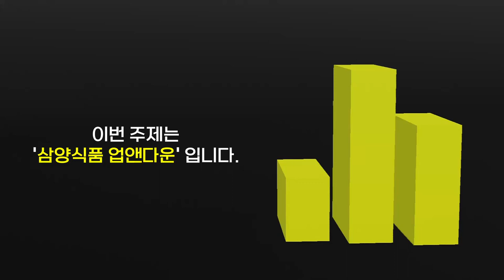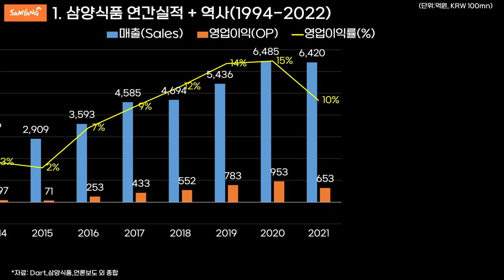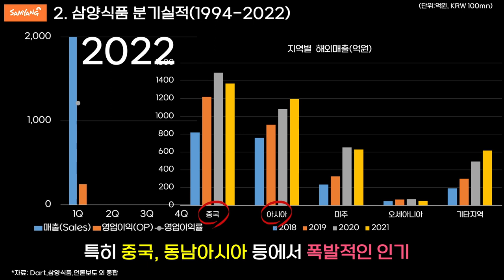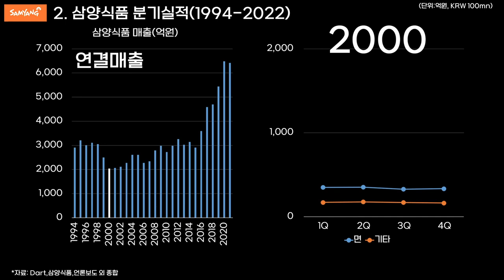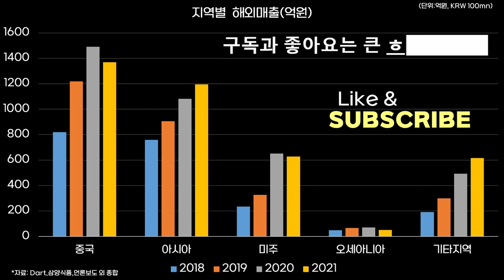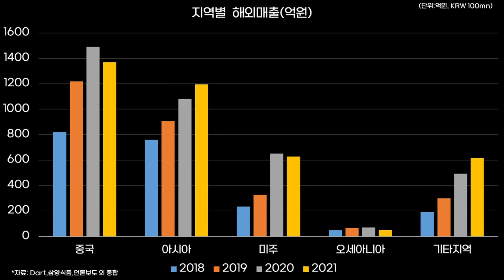0374 🍜삼양식품 업앤다운(1994-2022) ft.불닭볶음면 / Samyang Foods : The Rise And Fall And Rise Again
*자료: Dart,삼양식품,언론보도 외 종합

※유의 사항
- 본 자료는 제작일(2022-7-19) 현재의 사실에 기초하여 작성하였습니다.

※ Note
- This content is based on the facts as of July 19, 2022.
- The performance was based on each company's fiscal year.